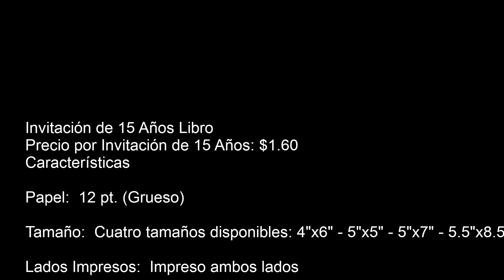LIBRITO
AZ HOLLYWOOD is licensed for TV STATION in State of Arizona, U.S.A.